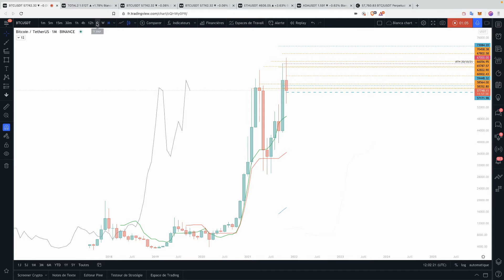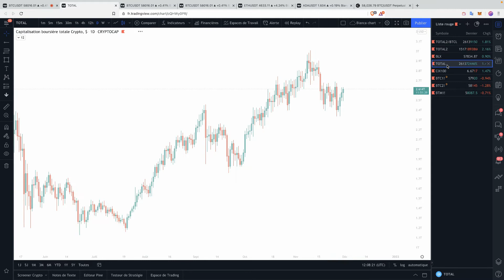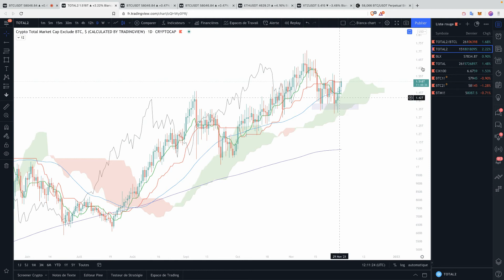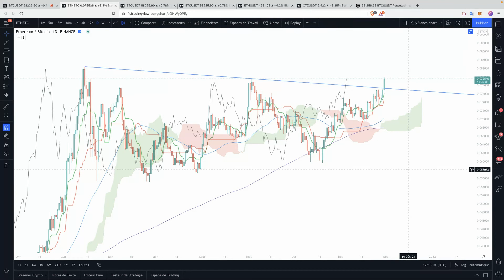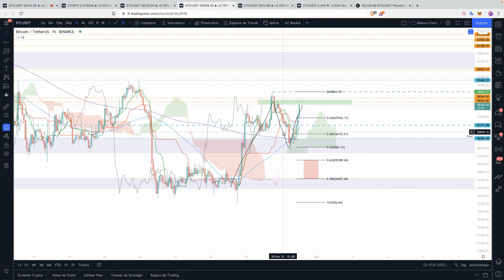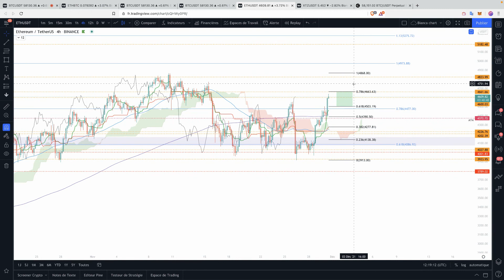Météo du Bitcoin 30/11